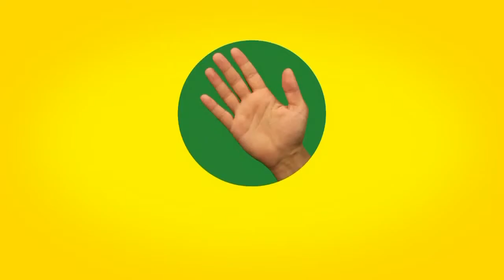iddaa Rakipbul Denizli Ligi Tutku İletişim 7 & Kuşpınar City 1 Maç Özeti